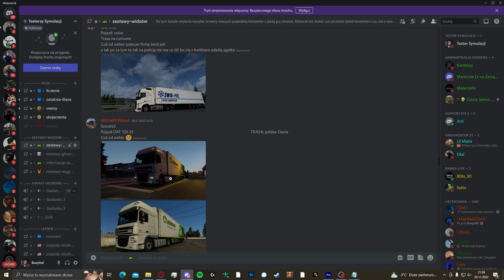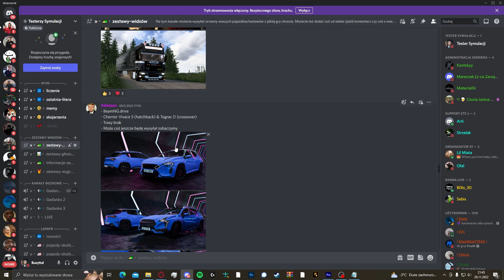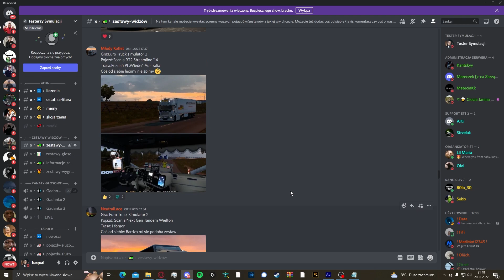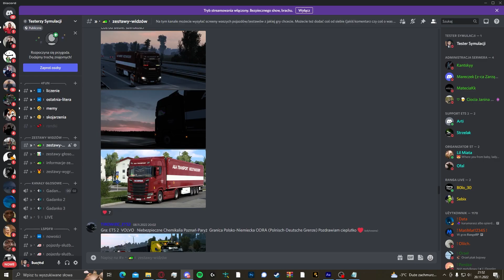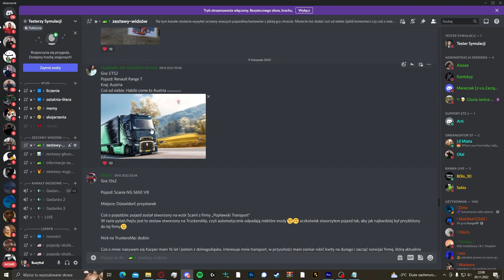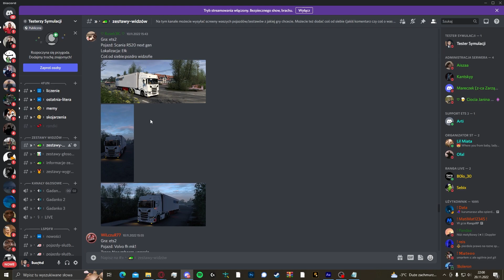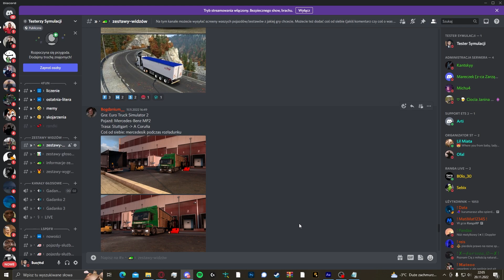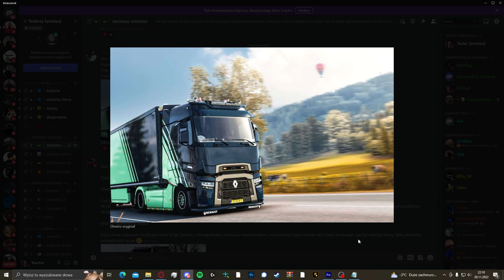🚚 Zestawy widzów #47 🚚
W dzisiejszym odcinku po raz kolejny ocenimy sobie Wasze zestawy.